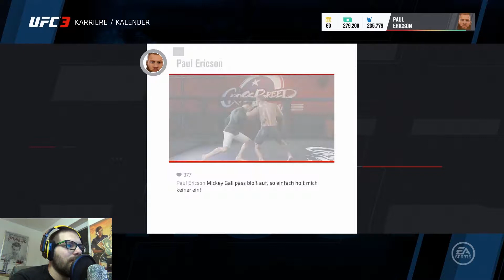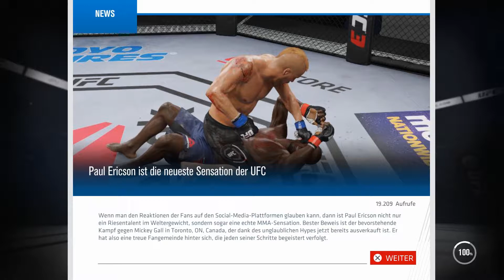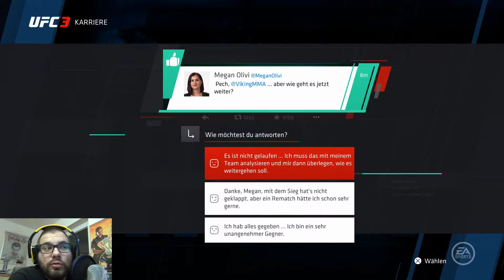Nicht überheblich werden - UFC 3 Goat Modus #9 Facecam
Mickey Gall ist unser nächster Gegner. Der UFC-Veteran  möchte den Siegessicheren Paul Ericson aufhalten. Immerhin hat dieser 9 Kämpfe in Folge gewonnen und wirkt daher sehr selbst sicher. Wir können uns auf jeden Fall auf einen spannenden Kampf freuen.

Infos zum Game:
Publisher: EA Sports
Entwickler:  EA Sports Ignite
Art: Sportspiel/-simulation
USK 18

Technische Infos
Plattform: Playstation 4
Bild: Elgato GamesCapture HD 60
Ton: Audacity
Mikro:Blue Microphones Yeti
Schnittprogramm: Magix 2016